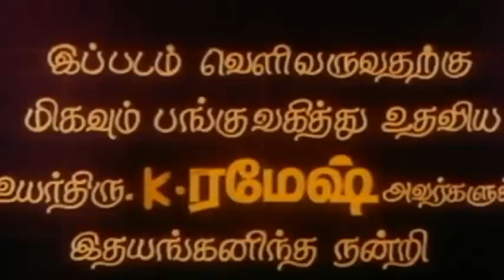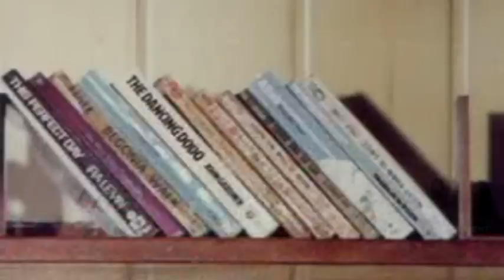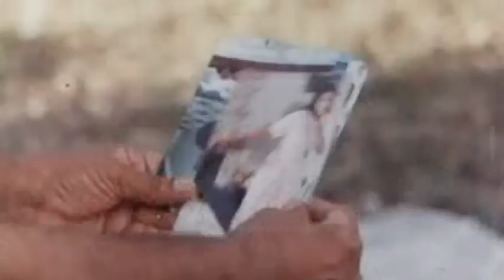Raja Enga Raja || ராஜா எங்க ராஜா || Ramyakrishnan ,Discoshanthi || Full Comedy Movie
ராஜா எங்க ராஜா ||  Raja Enga Raja ||10 March 1995-Starring-Ramyakrishnan,Manorama,V K Ramasamy,Discoshanthi,Shari,Vani, Vinu Chakravarthy,Venniradai Moorthy
,G. Srinivasan,Nalinikanth,Sharmili,Music by Ilaiyaraaja,Directed by T. Vijayasingaam,Produced by  M. R. Movies Rajasimman,Super Hit Tamil Full Movie